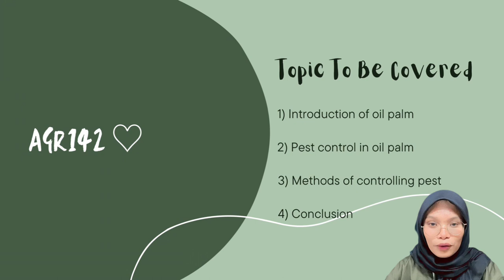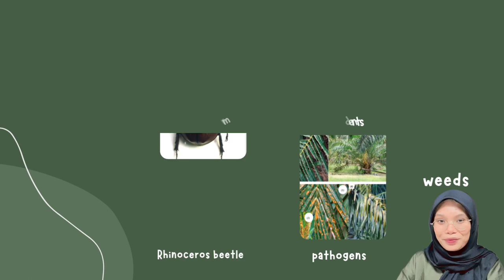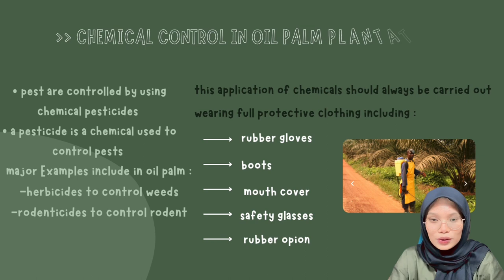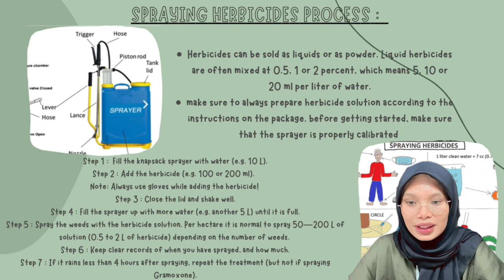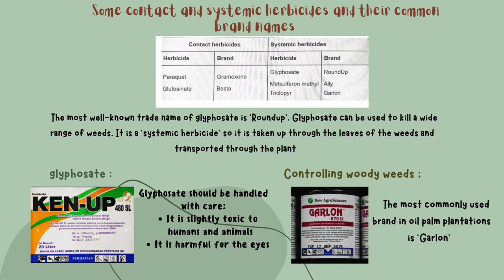AGR142 | PEST CONTROL IN OIL PALM